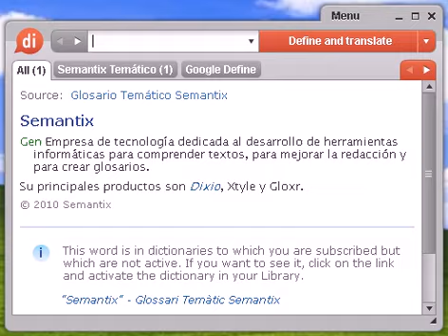Definición de cenceñada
cenceñada, diccionario, definición, significado, español, castellano, dixio